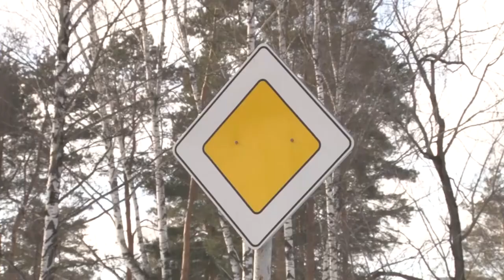Итоги за 2021 год